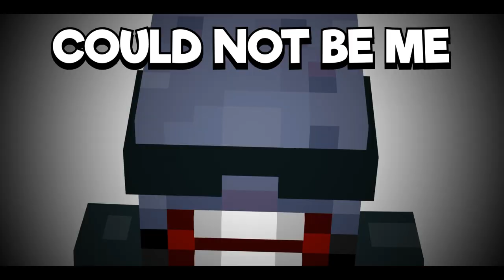Chipp Rocktage [Hive Cinematic Shorts]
Chipp Rocktage [Hive Cinematic Shorts] By @OrTajiX  & The Faceless

Chipp, the business man, offers The Faceless a deal to conquer Hive SkyWars.

About The Hive Cinematic Shorts: Short episodes following The Faceless on the Hive Bedrock, a Minecraft Bedrock Edition featured server. It could be about Treasure Wars, Survival Games, SkyWars, or possibly even The Arcade; a Hive shorts premise comprise of Random Moments, Funny Moments, and Epic Moments. It’s all there with Hive’s Replay Cinema!